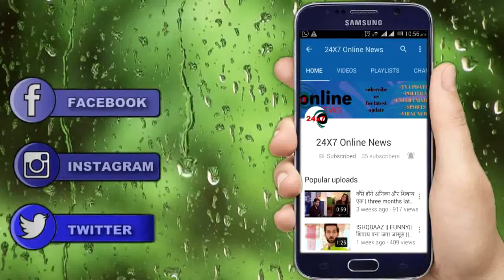LAADO 2 : मलहारी ने बताई विशाल से जुड़ी सारी सच्चाई